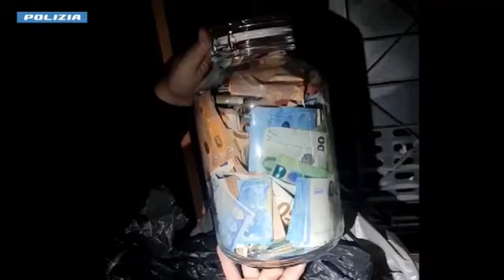Operazione 'Tritone' droga Caltanissetta